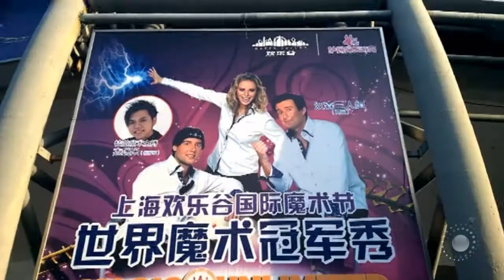Magic Unlimited in Shanghai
Exclusive images of Magic Unlimited in Shanghai.